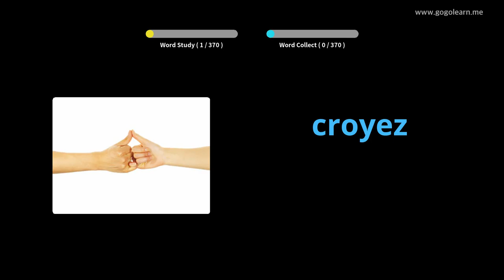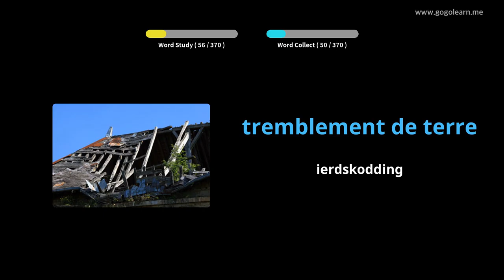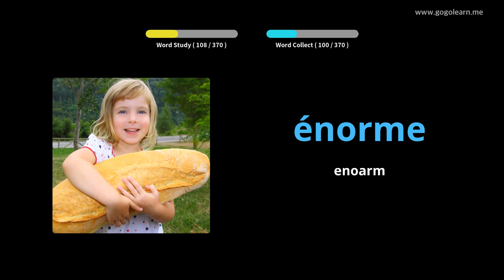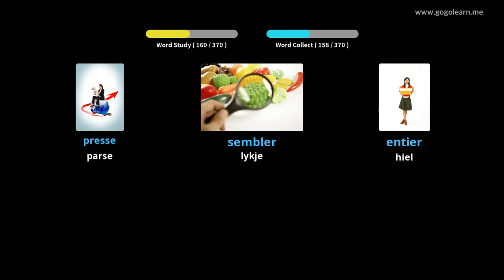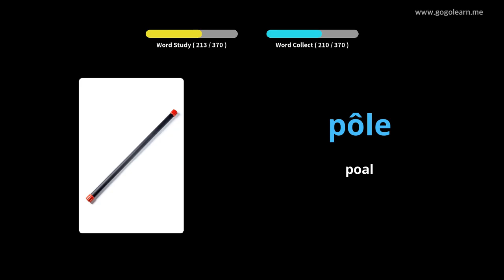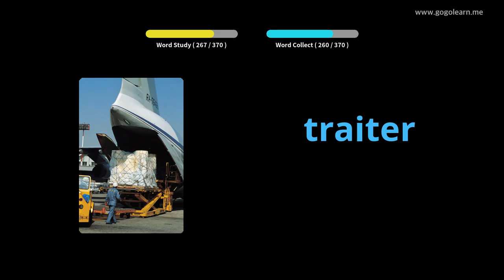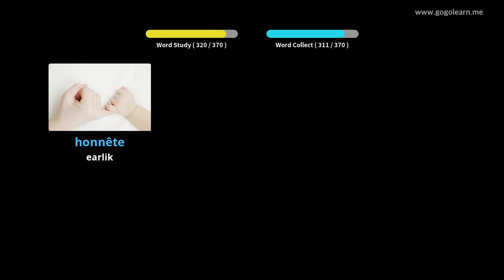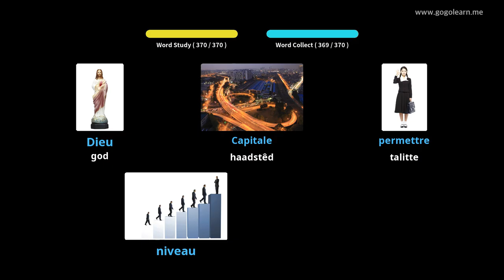FrenchVocabulary Secondary School 2|Golearn